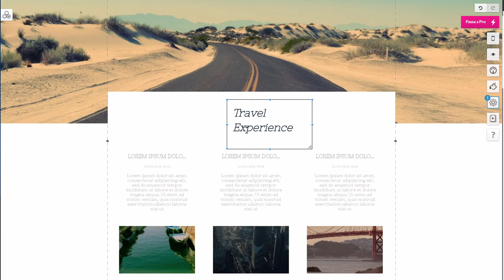Personalizzare il testo. Impostazioni aggiuntive